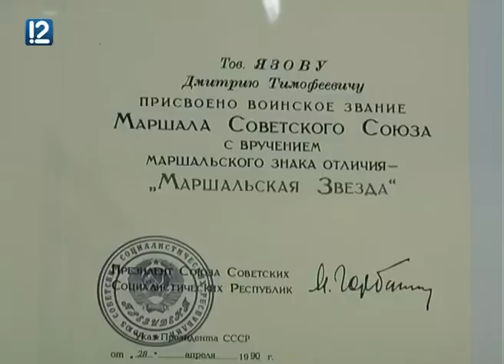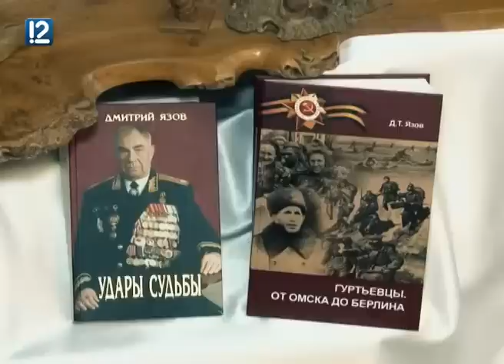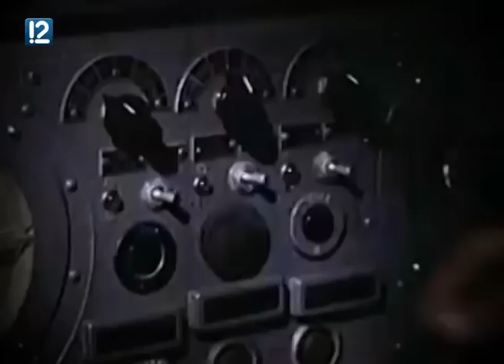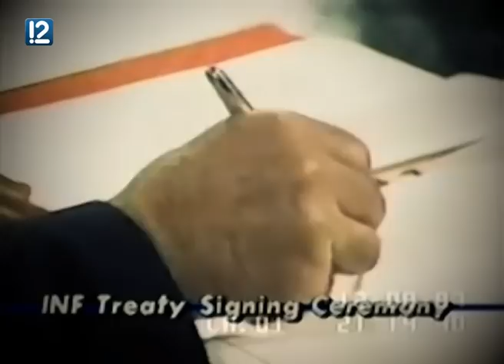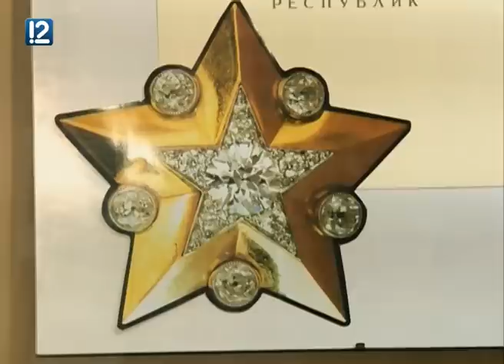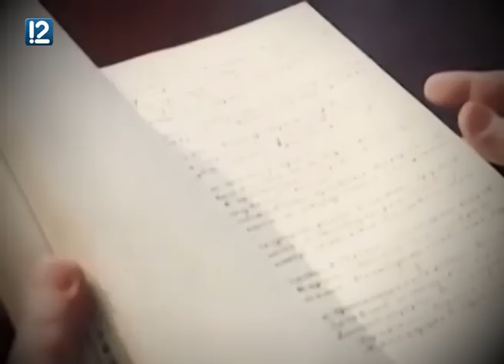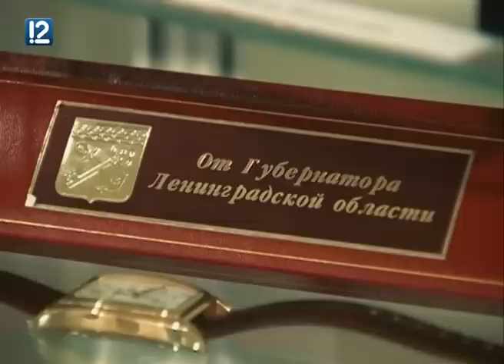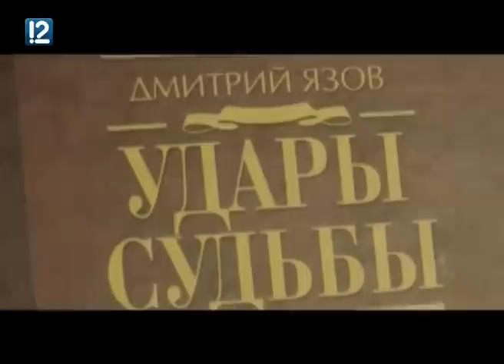Фильм-портрет. Маршал Язов.